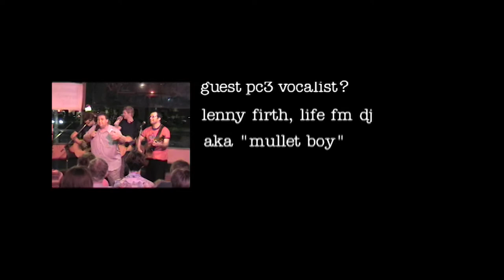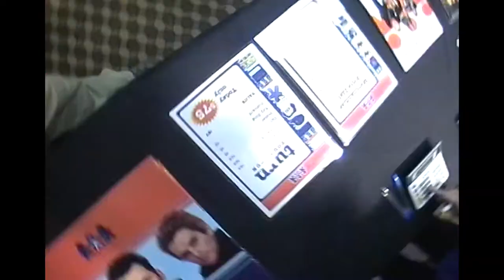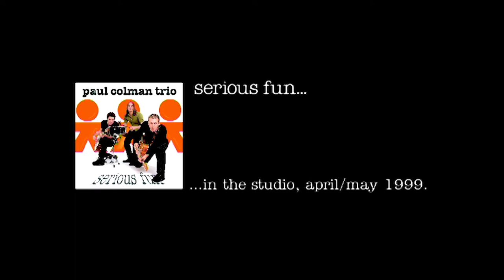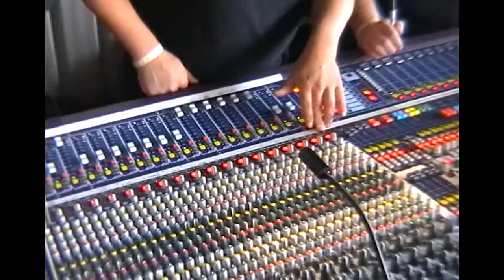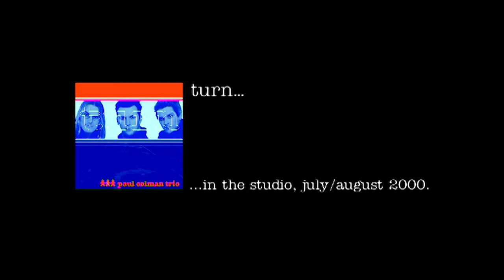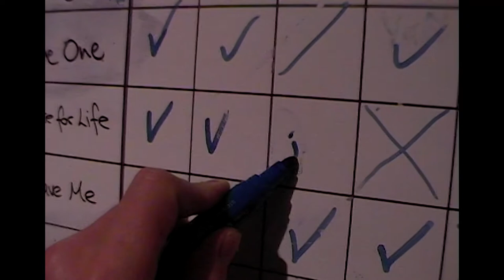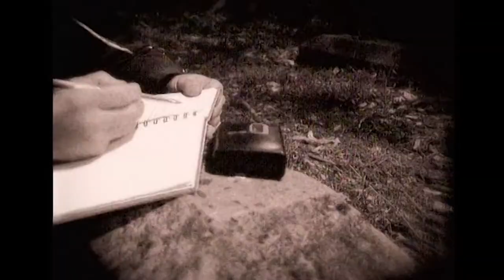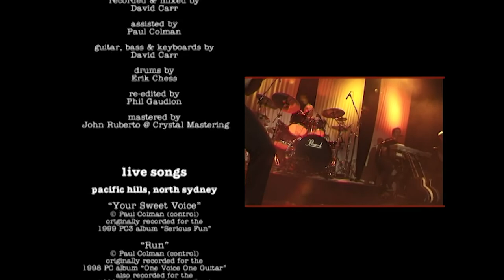PC3 Live (Paul Colman Trio): the video collection 1998-2001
Originally only available as a limited edition VHS tape, PC3's 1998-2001 video collection has been restored from the original version and uploaded in HD to celebrate the 20 year anniversary of its release.

- 14 LIVE SONGS
- BEHIND THE SCENES FOOTAGE
- 3 MUSIC VIDEOS

CONTENT:
00:00 Title
02:40 "Your Sweet Voice" (LIVE)
07:08 "Run (Light a Candle)" (LIVE)
11:01 Intro: This Is PC3
11:08 "I Dream" (LIVE)
15:49 Paul's Segment
17:11 "No Problem" (LIVE)
22:10 Grant's Segment
23:45 "The One" (LIVE)
27:35 Lennie Firth's version of "Dip"
28:39 "Fill My Cup" (LIVE)
38:25 Phil's Segment
40:02 "Pray" (LIVE)
46:57 Behind the Scenes of the Aussie Turn Tour 2000
49:23 Chapel Off Chapel 2001 Intro
50:11 "Dip"(LIVE)
58:24 Can't Speak
58:30 Making the "Serious Fun" album
1:02:24 "Sundown" (LIVE)
1:07:36 "All U Need" (LIVE)
1:12:31 "Forever Friend" (LIVE)
1:17:29 Kenya, Mutisya & Intro to "Africa"
1:18:20 "Africa" (LIVE)
1:22:25 Dave Jacques' Segment -
1:24:10 Adam Lester's Segment
1:25:30 "Selfish Song" (LIVE)
1:29:49 Making the "Turn" album
1:34:43 "Turn" (music video)
1:41:39 "Run" (music video)
1:46:31 "Fill My Cup" (music video)
1:50:24 Video Credits